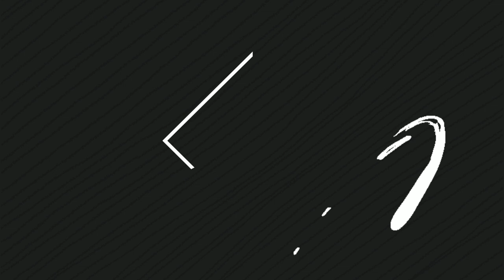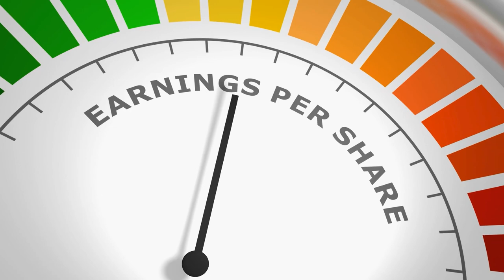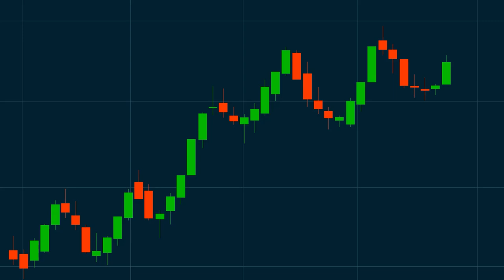3 Incredibly Cheap Industrial Stocks to Buy Now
In today's video on NextGen Investing, we dive into three great value stocks that are prime buying opportunities right now! We cover Delta Air Lines (DAL), a top airline stock positioned for growth despite market concerns, Trimble (TRMB), a tech company innovating in workflow optimization, and Owens Corning (OC), a leading player in housing materials poised to benefit from a potential housing market recovery. Tune in to find out why these stocks offer excellent value for long-term investors and how they could enhance your portfolio.